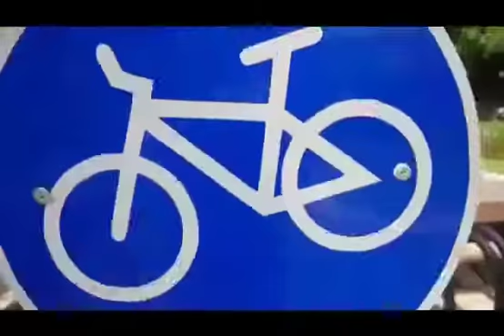Pantai Mentari The New Hamilton Promo Free Biaya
*PROMO PANTAI MENTARI* :
*Free PPN*
*Subsidi DP 5% dari developer*
*Subsidi Biaya KPR 2%*
*Free BPHTB*

🌟🌟Kabar gembiraaaa🌟🌟

*Pantai Mentari* mempersembahkan new project dengan konsep New Normal House

🏖️ *THE NEW HAMILTON*🏖️

🏠 dilengkapi wastafel di teras depan
🏠 dilengkapi jaringan instalasi internet
🏠 dilengkapi flexible room
🏠 canopy menyatu dengan bangunan
🏠 semua unit hadap timur
🏠 semua type 2Lantai
🏠 sirkulasi dan pecahayaan bagus

Tersedia 3 type :
_👉🏻 Aston 9x12 / 3+1KT / 3M'an_
_👉🏻 Archer 6x12 / 3KT / 2.5M'an_
_👉🏻 Anson 5x12 / 3KT / 2M'an_

_Tersedia rumah ready :_
🖤 Alton ( LT 78 LB 90 = 1.8M'an )
🖤 Wilton ( LT 130 LB 158 = 3.1M'an )
🖤 Wilton RC_FULL Furnish😍 ( LT 132 LB 148 = 3.3M'an )

Nancy Brighton Premier
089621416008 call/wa